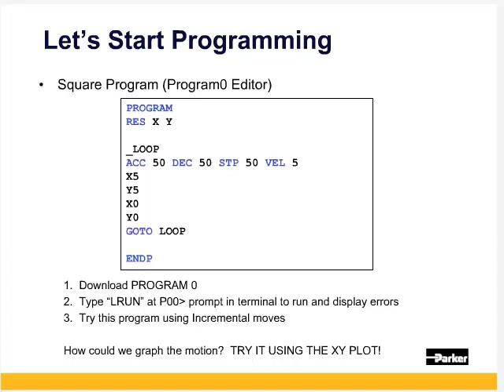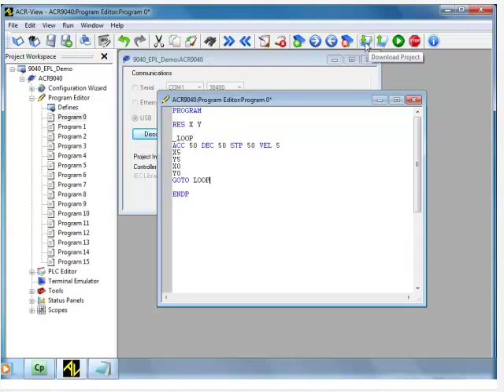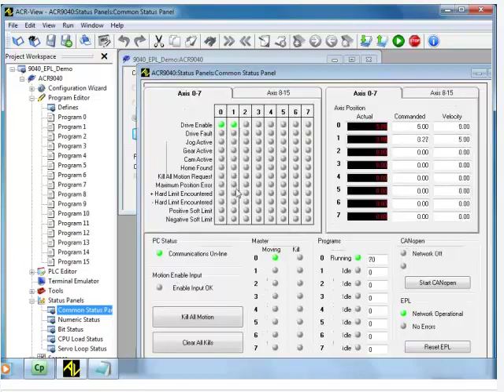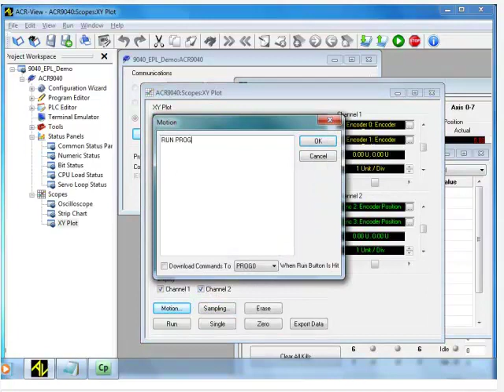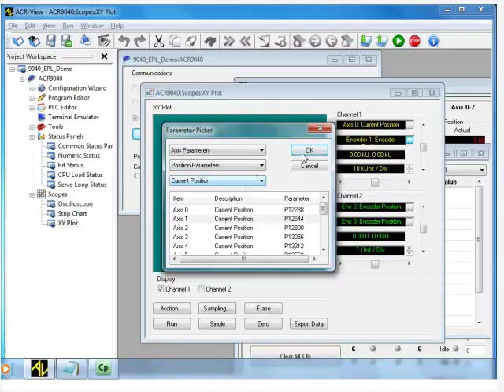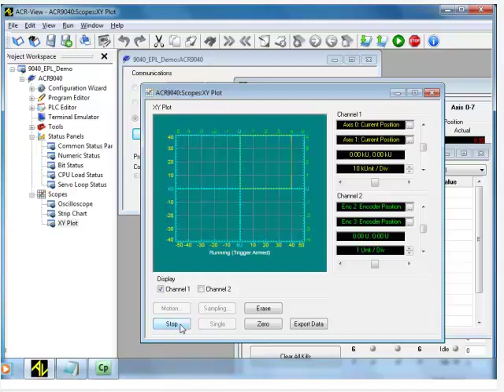ACR9000 Basic Programming Part 4: Write Simple Motion Program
Write Simple program using ACR-View's Program Editor

Commands discussed: PROGRAM, ENDP, _LOOP (Labels), GOTO, LRUN, NEW, LIST, HALT
Common Status Panel: Program Running, Drive & Motor Status
XY Plot Panel:  Onboard capture, trigger source, sampling